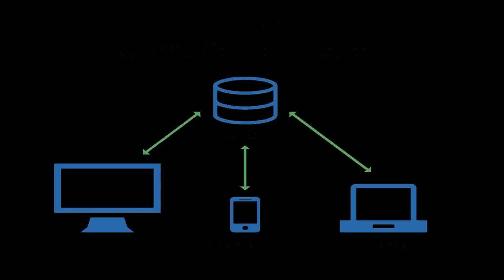Farmhouse Floor Plans In India